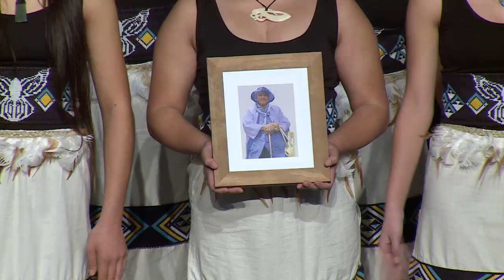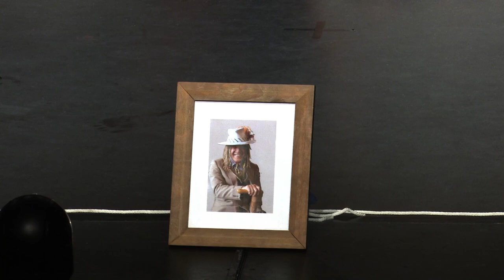Te Rakiwhakaputa - Waitaha Secondary School Regional Kapa Haka Competitions 2021